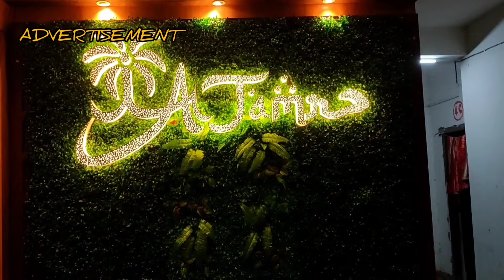ডোমজুড় অলস্টার এবং নলপুর মিতালী সংঘের খেলা জমজমাটি !footballnews